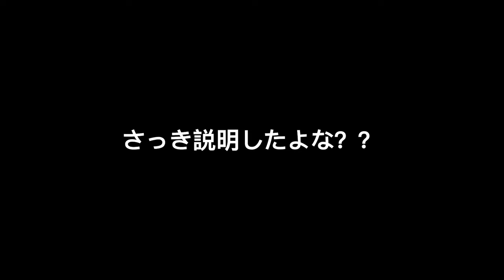今日いい夫婦の日やん！すき焼き食べるだけのリアルな16歳差夫婦の日常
この動画は数日前ですがたまたま今日はいい夫婦の日だったので頑張って編集しました！
よかったらリアルな歳の差夫婦の日常をご覧くださいw

【関連動画】